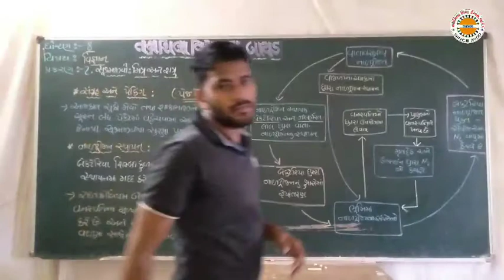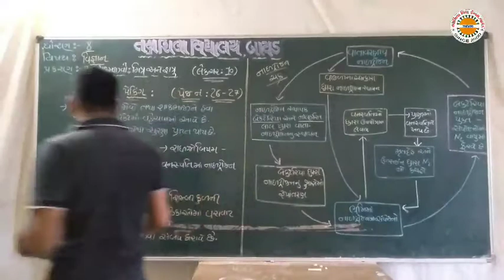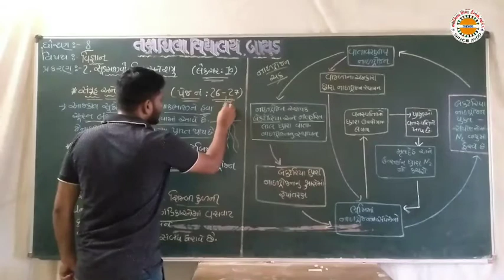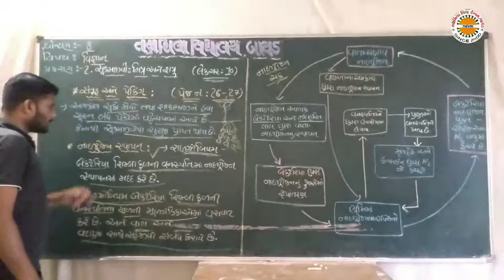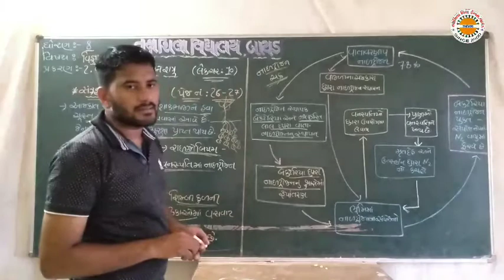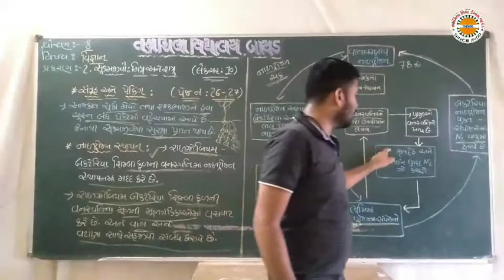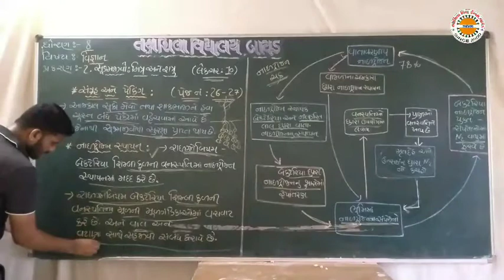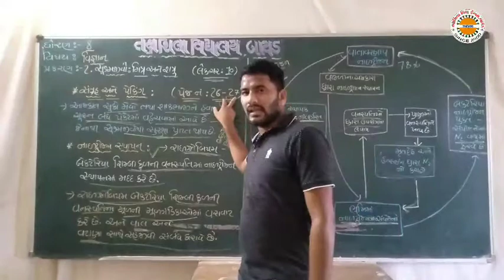std 8 ch 2 sci lec 10